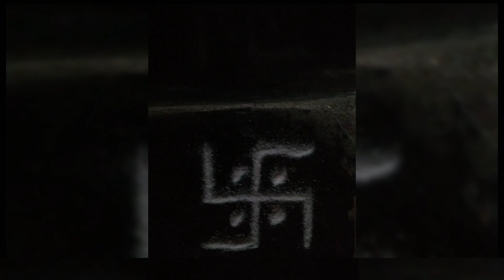hitesh and sonali rangoli art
swastik rangoli